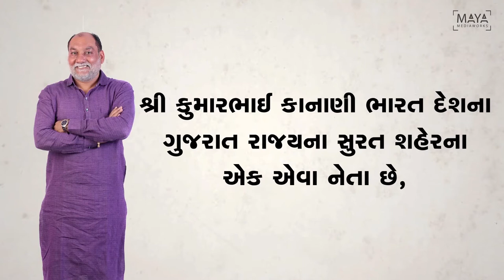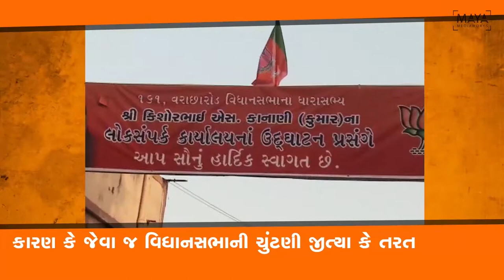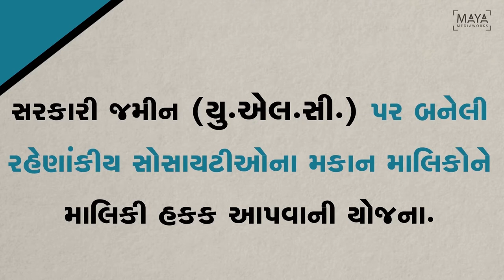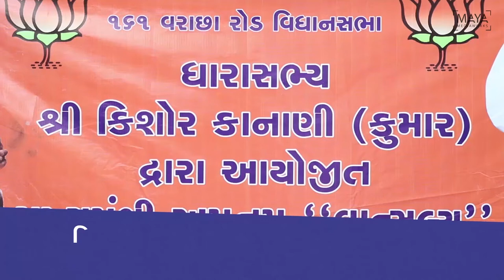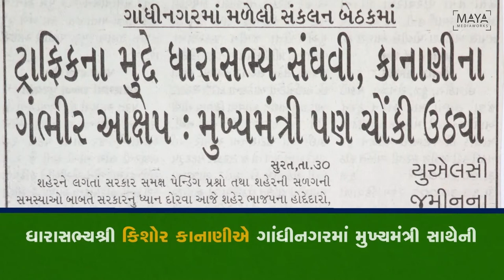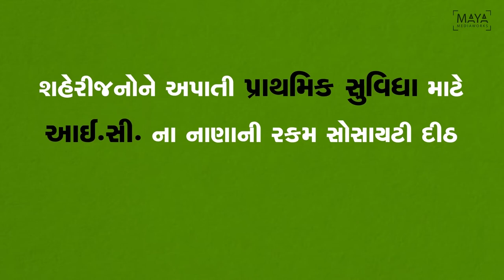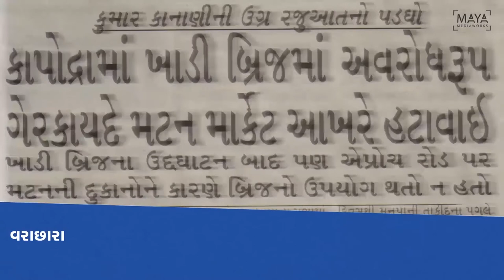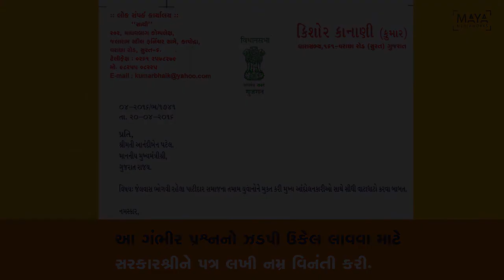Documentary | BJP | MLA Kumar Kanani | Surat | Hindi Version | Maya Mediaworks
We have recently completed Documentary Video of BJP MLA Kishor Kanani (Kumar) - Hindi Version